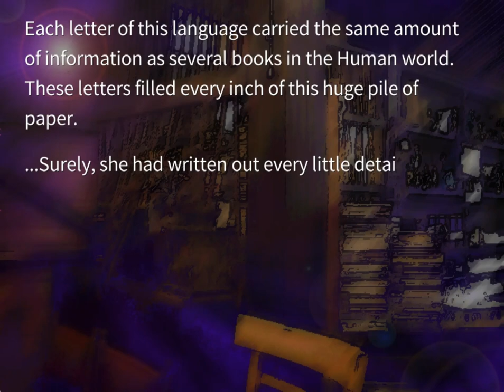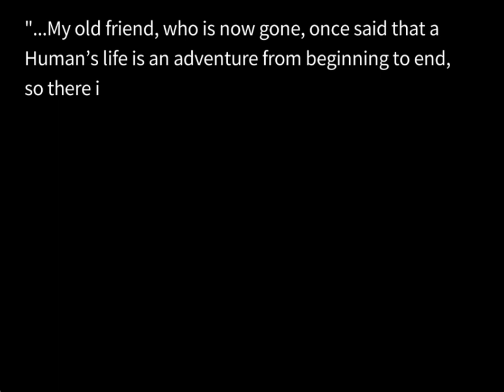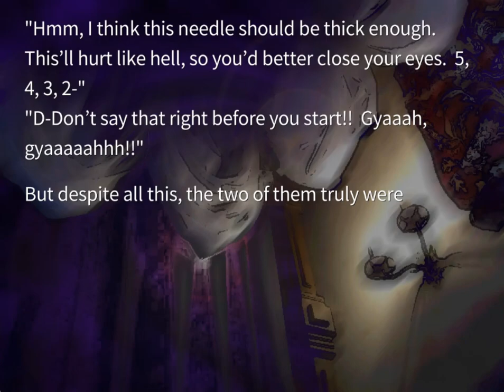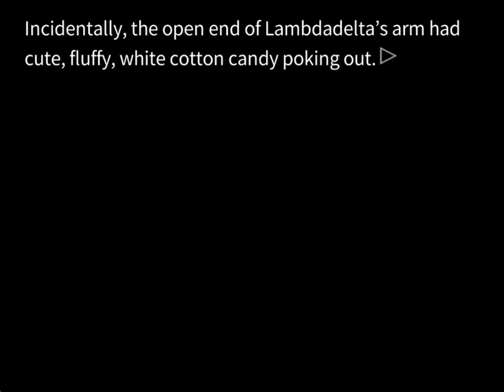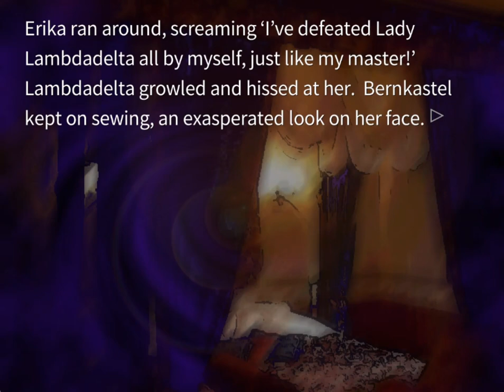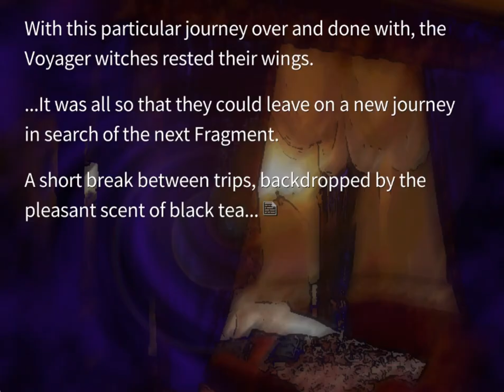EPISODE 8 ORIGINAL TEA PARTY